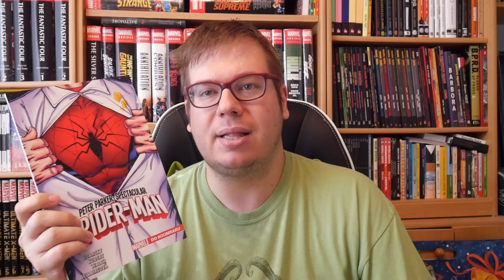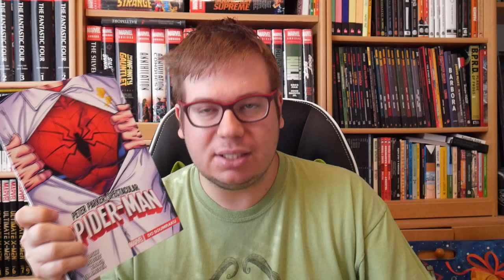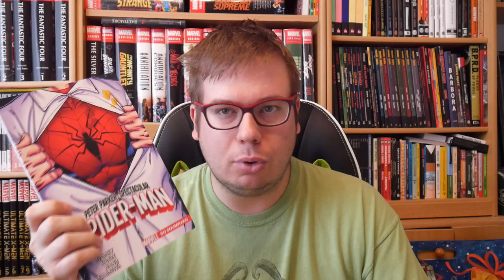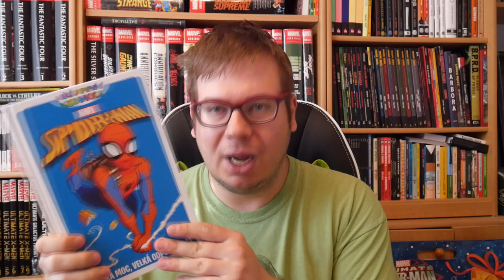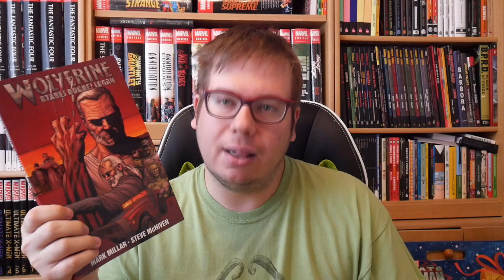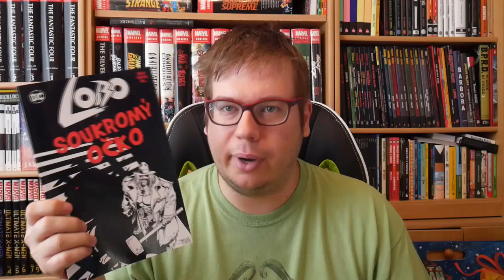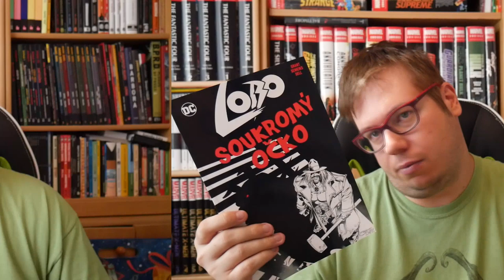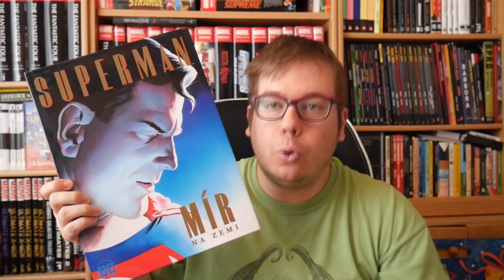Superhrdinské komiksy - červen a červenec 2019 (1/2)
Komiksy v tomhle díle + link na nákup
Spider-Man: Do soumraku ( (1:09)
Můj první komiks: Spider-Man (7:05)
DCKK 66 - Batman: Dynastie Temného rytíře (10:58)
DCKK 67 - Flash: Zkrotit bouři (13:10)
Wolverine: Starej dobrej Logan ( (16:28)
Lobo: Soukromý očko ( (20:00)
Batman/Flash: Odznak ( (23:24)